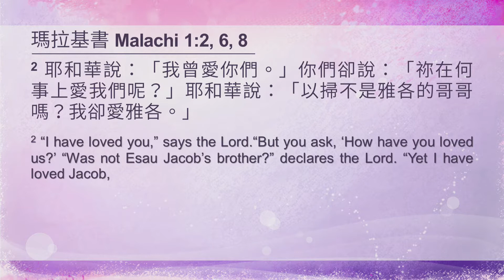2017-09-24 小先知書系列講道－上帝的心意｜瑪拉基書：上帝的詰問｜台北真理堂主日信息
【信息概要】
今天是小先知書的最後一講，前兩週我們講完哈該書與撒迦利亞書，這兩位先知都是聖殿重建時期的先知，正因為他們的信息鼓勵了神的選民，百姓們才完成聖殿重建的工作，並且恢復聖殿的敬拜。不過又經過了五十年，百姓因為種種的困難，乾旱、農作物欠收、生活窮困，再加上周圍敵人的譏誚，百姓們又開始灰心失望，懷疑上帝的愛。他們的信仰、聖殿的崇拜都變成了形式，他們的道德也愈來愈敗壞，就在此時，神藉著瑪拉基書對他們說話。

瑪拉基書主要的內容是什麼呢？剛剛我們讀今天的經文，我們讀到許多上帝對百姓的詰問，但從百姓的回答來看，他們非常的無知且自以為義，不斷的反駁，不肯承認自己的問題，但是上帝還是非常有耐心的解釋與證明。

一、瑪拉基書的詰問

我們來看上帝對百姓發出的第一個詰問：瑪拉基書1章2節，我們一起來讀：耶和華說：「我曾愛你們。」你們卻說：「你在何事上愛我們呢？」耶和華說：「以掃不是雅各的哥哥嗎？我卻愛雅各。這裡的意思是說上帝質問他們「難道你們不知道我愛你們嗎？」他們居然反駁說「那有？」但上帝耐著性子解釋說當初祂揀選了雅各、愛雅各，這就是上帝愛以色列百姓的明證。其實這當中有一個隱藏的意思沒有明講出來，就是上帝的愛是永不改變的愛，所以當初上帝揀選雅各、愛雅各，這就等於現在依然愛他們，因為上帝的愛一直沒有改變。其實，希伯文講到上帝的慈愛，慈愛這個字（chesed），也可以翻成信實，表明上帝信實守約的愛，是永不改變的愛。

接著上帝又發出第二個詰問，這次是針對祭司們發出詰問，我們來看1章6節：「藐視我名的祭司啊，萬軍之耶和華對你們說：兒子尊敬父親，僕人敬畏主人；我既為父親，尊敬我的在哪裏呢？我既為主人，敬畏我的在哪裏呢？你們卻說：『我們在何事上藐視你的名呢？』這裡是上帝詰問祭司們為何藐視上帝，但祭司們仍是反駁，不承認自己有問題。當然上帝還是苦口婆心的說明並且提出證據。上帝提出兩個證據，第一個證據，上帝指出他們獻祭，獻的是瞎眼、瘸腿、有病的祭物，這些他們都不可能拿來獻給官長，怎麼敢拿來獻給上帝，這豈不是藐視上帝嗎？

第二個證據，2章5-9節，我來解釋給大家聽。上帝曾經與利未和利未的後裔立了一個永約，上帝立他們永遠為祭司，並且在這個約裡，上帝要把生命和平安賜給他們，使他們敬畏上帝。而他們必需守約把上帝的話教導百姓，使百姓離開罪孽歸向神，但是現在祭司連自己都不遵行主道，更不用說去教導百姓遵行主道。由於他們背約，使許多人跌倒，這是他們藐視上帝的第二個證據。當上帝證明完祭司的問題之後，接著又轉過來對百姓發出第三個詰問：「你們為什麼背約娶事奉外邦神的女子為妻？以及背棄婚約，使前妻歎息哭泣呢？正因為他們背約以致於上帝不再看顧、也不樂意收納他們的供物。」你們知道百姓聽完反應如何？居然還是自以為義，反駁上帝，不覺得自己有問題。不過，上帝仍然苦口婆心跟他們解釋，上帝說你們的配偶是你們盟約的妻，你們不可以詭詐待她們。

我們來看2章15-16節：「上帝雖然有能力造多人，但他只造一人？為何只造一人呢？乃是他願人得虔誠的後裔，所以當謹守你們的心，誰也不可以詭詐待幼年所娶的妻。」這裡說只造一人指的是只為他們造一個配偶，當然上帝有能力創造許多人，但上帝只為每一個人造了一個配偶，因為上帝願他們得到虔誠的後裔，並且要他們謹守自己的心，要知道休妻和以強暴待妻子都是上帝所恨惡的。你們有沒有覺得上帝很有耐心？一直跟百姓說明他們的問題是什麼。

接著上帝對百姓發出第四個詰問，我們來看3章6-7節，第四個詰問。上帝說：「因我耶和華是不改變的，所以你們雅各之子沒有滅亡。」意思是說上帝對他們的愛是永不改變的，是信實守約的愛，所以到如今他們沒有因為不斷的犯罪、不斷的背約而滅亡，上帝勸他們要回轉，結果他們仍然反駁上帝，但上帝依然耐著性子跟他們解釋，要他們不可再奪取上帝供物，也就是十一奉獻，並且應許十一奉獻是他們蒙福的管道。

最後上帝又對百姓發出第五個詰問，3章14節，上帝詰問他們為什麼說「事奉神是徒然的，遵守神所吩咐的，在萬軍之耶和華面前苦苦齋戒，有甚麼益處呢？」然後上帝還是再一次耐著心向他們保證，上帝一定會祝福那些敬畏祂、事奉祂的人，將來這些人在上帝所定的日子，必特特歸神，而那些惡人、不事奉神的人，將來必如灰塵在義人的腳掌之下。

二、瑪拉基書的信息

弟兄姊妹，你有沒有發現瑪拉基書充滿了上帝對百姓的詰問，但每一次詰問之後，都是上帝自己苦口婆心的說明、解釋、證明，並且勸他們回轉，還加上應許，他們若回轉一定蒙福。讀完這些內容，你覺得上帝要透過瑪拉基書告訴我們什麼信息？我發現有兩個很重要的信息。

（一）第一個信息：瑪拉基書告訴我們，上帝是守約施慈愛的上帝，上帝的愛是不離不棄的愛。縱使百姓不斷的背約、不斷的失信，但是上帝仍然守約施慈愛。從瑪拉基書一開始，上帝就跟百姓說：「難道你們不知道我愛你們嗎？」從當初上帝揀選雅各、愛雅各，一直到如今，上帝依然愛雅各的後裔－以色列百姓，上帝的愛從來沒有改變，因為上帝是守約施慈愛的上帝。如果上帝的愛改變了，他們早就滅亡，因為他們的罪足以讓他們滅亡好幾百次。所以瑪拉基書一直要顯明的是，上帝是守約施慈愛的上帝。

還有不知道你們有沒有注意到，當上帝詰問百姓時，他們死都不承認，不斷的反駁，但上帝不是憤怒的立刻懲罰，反而是仔細、反覆的提出證據，告訴他們「你們真的有這些問題」。

還有當上帝詰問百姓為什麼娶事奉外邦神的女子為妻？為什麼休妻？為什麼輕忽十一奉獻等等的問題時，其實這些問題早就在以斯拉記、尼希米記提過，其實百姓有很多問題，上帝早就在其他小先知書不斷的提醒過百姓，到了舊約最後一卷書瑪拉基書，上帝還是反覆的提醒，反覆的詰問。所以有時候，我們讀小先知書，很容易讀成一團，很難分辨出是什麼書，因為內容都很像，提到百姓的問題都差不多，只是時代背景不一樣。不知道你會不會覺得上帝很囉嗦？不過，上帝不斷的講，百姓的反應又如何呢？我們看到百姓的反應都是自以為義，始終不承認自己有問題。

還好上帝沒有放棄，每次都很有耐心的解釋、說明、苦苦相勸。上帝非常擔心他們不再回轉而進入永遠的審判裡，你可以體會上帝的愛嗎？你可以體會上帝不放棄我們的心嗎？因為祂是守約施慈愛的上帝。你可以體會上帝不斷的詰問，在這背後有很深、很深守約的愛嗎？其實上帝大可數一、二、三，然後解決一切，但這樣霸氣的上帝沒有愛，我們需要的是對我們囉嗦、不放棄我們的上帝，你阿們嗎？

那麼上帝現在用什麼方式不斷的詰問我們呢？就是透過聖靈的感動，所以保羅說：不要消滅聖靈的感動。當聖靈在我們心裡感動一些事，特別是提醒我們一些罪需要悔改時，我們要認真的聽，要知道那是上帝愛的表現，因為上帝沒有放棄我們，所以才不斷詰問我們，所以，不要消滅聖靈的感動。我印象最深刻的一次經驗，因為我從小眼睛不好，有先天生性弱視，後來我認識了一位公立醫院的護士，體檢到眼睛的部份，就統統正常、正常，當然也很順利考取駕照，我很開心，但上帝好像不開心。那個時候我已經信耶穌了，也剛來真理堂聚會，我在這裡有很多的成長，突然間常常覺得心裡面有聲音在詰問我，上帝問我這樣好嗎？你不擔心自己的安全，也不擔心別人的安全嗎？當時這些聲音太多了，甚至有一度我在想我要不要離開教會，等到心裡面沒有聲音再回來，但感謝主主沒有放棄我，在一次聚會之後，我很扎心，就決定請姚牧師為我禱告，並且決定悔改，剪掉那張駕照，決定這輩子再也不騎機車。感謝主的是，當我悔改，主完全接納，甚至就在那段時間全職的呼召非常清楚的臨到我。

那次的經驗讓我知道聖靈在我心裡不斷的詰問我，原來是為我好，是為了祝福我，一直到現在，當我得罪神、得罪人時，聖靈總會在我心裡詰問我，目的是幫助我快快回轉。其實很多基督徒都有這種經驗，有很多人反應說，他信耶穌之後，變得對罪很敏感，以前不覺得怎樣的罪，現在變成很敏感，一下子心裡就被提醒不要那樣子，不要這樣子，其實那就是聖靈的感動、聖靈的詰問，那是上帝愛我們的表現。

瑪拉基書告訴我們第一個信息，上帝是守約施慈愛的上帝，上帝對我們的愛是苦口婆心，不離不棄的愛。那麼，我們應該如何回應上帝呢？接著我們來看瑪拉基書的第二個信息，就是告訴我們該如何回應上帝。

（二）第二個信息、我們要如何回應上帝呢？簡單的說就是要回到起初的約裡，靠著耶穌回到起初與神的立約裡。

在瑪拉基書，上帝對百姓有非常多的詰問，而這些詰問都是指出他們背約的問題。上帝詰問祭司為什麼背約？為什麼不守約做好祭司該做的工作？上帝也詰問百姓為什麼背約？為什麼娶事奉外邦神的女子為妻？為什麼背棄盟約而休妻？還有，上帝也詰問通國的百姓為什麼背約？為什麼奪取上帝的供物－十一奉獻？正因為他們通國的百姓都背約，停止了十一奉獻，以致於聖殿的敬拜全部停擺，百姓也聽不見神話語的教導，失去上帝的祝福。其實，背約是他們活在痛苦中最關鍵的因素，相反的回到起初的立約裡，才是蒙福的開始。

不過為什麼他們會背約？表面原因是因為他們生活困苦，社會風氣敗壞，再加上周圍敵人的譏誚，百姓開始對上帝灰心失望，開始懷疑上帝的慈愛與公義。2章17節他們跟先知抱怨說：「你看凡行惡的，耶和華反而看為善。公義的神到底在哪裏呢？」3章14-15節，他們又說：「事奉神，遵守神的道有什麼用處？那些狂傲的人反而是有福的...」等等。當時百姓遇到困難，遇到不公義的事，他們
開始懷疑上帝的慈愛和公義，他們開始背約。不過這是表面原因，真正的原因是他們自以為義，當他們碰到苦難時，把責任推給上帝，怪罪上帝沒有公義，卻不反省自己，其實是他們自己的罪、自己的背約造成許多的苦難，但他們完全看不見自己的問題，非常的自以為義。

而上帝多次的詰問，就是要幫助他們看見自己的問題，他們需要看見自己有問題，回到起初的立約裡，苦難才有解，不然，苦難只會繼續跟著他們。請問，我們會不會也常常如此？碰到困難，就怪罪上帝、怪罪別人，卻看不見自己的問題，反而使自己離開起初的約愈來愈遠？不過上帝從來沒有放棄我們，先知一再傳達上帝的應許，先知說那位與百姓立約的主會忽然進入聖殿，潔淨利未人，潔淨百姓。這位與百姓立約的主是誰呢？就是耶穌！祂來，要潔淨我們。所以耶穌來，不是要定我們的罪，而是要潔淨、赦免我們，耶穌張開雙手歡迎我們重回起初的立約裡，重回上帝的祝福裡，就像浪子的故事，父親張開雙手歡迎浪子重回父親的懷抱裡。

弟兄姊妹，當我們遇到婚姻的困難、工作的困難、人際關係的困難，不要自以為義，不要怪別人，怪上帝，而是回到耶穌面前，好好反省自己背約的問題，上帝一直等待我們回轉，好施恩給我們，這是我們能夠從痛苦中走出來的關鍵。所以我們要回到起初與上帝的立約裡，比如說要回想當初受洗時，我們是如何與上帝立約？是如何答應上帝？我們說我願意拒絕魔鬼和牠一切邪惡的權勢，我願意終身順服主的道，但如今我們有沒有持守這個約呢？又比如說，我們的工作當初很清楚知道是神的預備和帶領，我們也與神立約要在職場上好好為主做榮耀的見證，但現在有沒有持守這個約呢？還有我們結婚時，我們相信那是上帝所設立的盟約，在婚禮中我們曾經承諾不論富裕與貧窮、健康或疾病、順境或逆境，都愛他、照顧他、呵護他，苦難相共，終身不分離，但如今我們會不會因為碰到很多困難，很難相處、很難溝通，我們怪上帝、怪對方，卻不反省自己的問題呢？瑪拉基書的第二個信息，就是要幫助我們知道這位立約的主耶穌已經來到，耶穌來不是要定我們的罪，而是要潔淨、赦免我們，以致於我們可以好好反省自己，重新回到起初的立約裡，回到上帝不變的愛裡，那是蒙福的開始。

例證一：一位離開教會的姐妹，回到起初受洗時與神的立約裡，重新學習順服主的道，開始享受與主同在的喜樂，以及愛的團契的喜樂。

例證二：一對婚姻幾乎走到盡頭的夫妻，重新認真看待起初立的盟約。

感謝主！當我們回到起初的立約裡，不管是起初受洗時與神的立約，還是婚姻中盟約，那就是喜樂、蒙福的開始。

1.上帝透過這篇信息對你說了什麼話？
2.你是否有曾經離開上帝，但後來又重新回到教會的經歷？請分享你重新與主立約的見證。